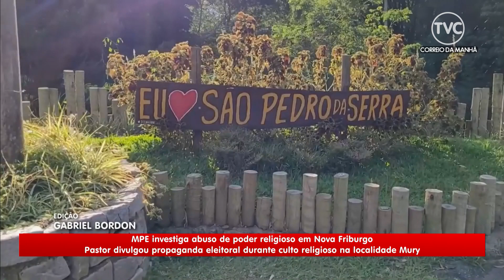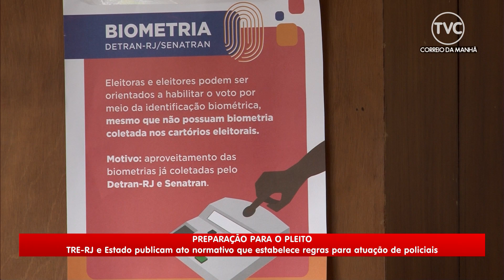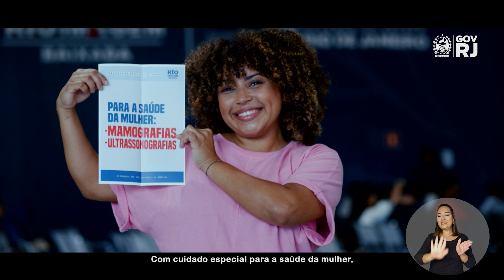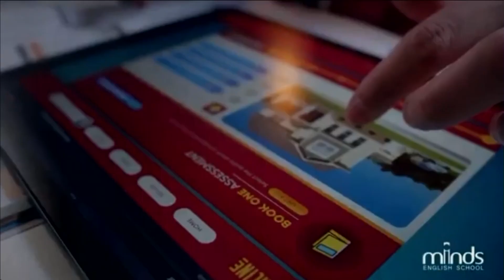Correio Petropolitano Debate 02 10 24